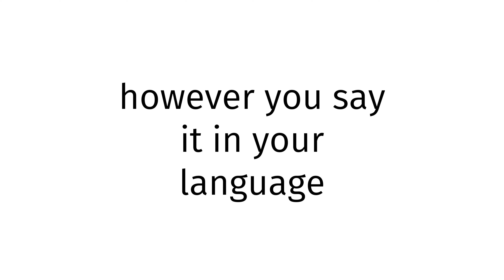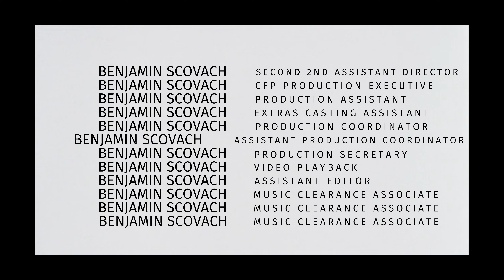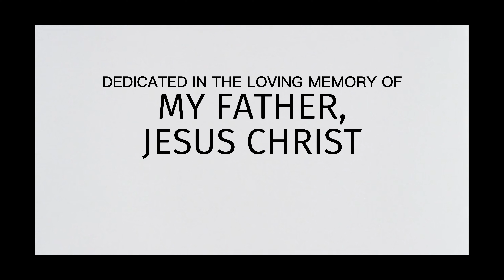How to pronounce Qatar SEX 2024?(CORRRECTLY)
Welcome!
Throughout the entirety of my channel, you will learn to pronounce vocabulary the correct way. In today’s video, you will learn to pronounce Qatar SEX 2024 the correct way.
Timestamps below:
0:00 intro
0:27 word of the day
0:37 examples of word
0:51 ending